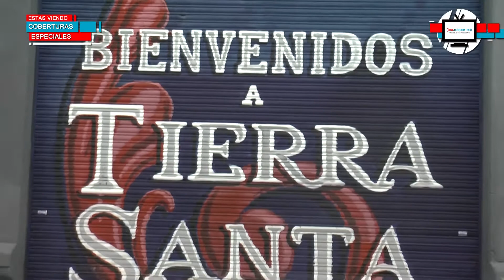2017 | Cobertura San Lorenzo 5 - Pinocho 0